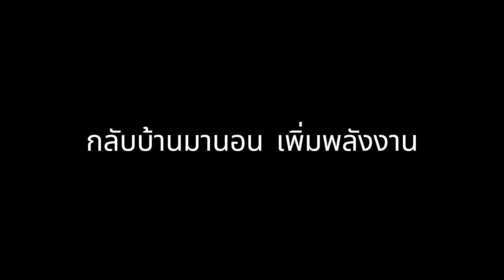Stardew Valley Year1 EP.2 พี่น้องชาวไร่ ช่วยชาวบ้าน ปลูกผัก เลี้ยงสัตว์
เริ่มเกมปลูกผัก ที่เพื่อนๆ ได้โหวตกันมาในชุมชนของเรา ผมมีแผนจะเล่นยาวๆ เป็นตอนๆ คอมเม้นต์สิ่งที่อยากให้ลองทำในเกมนี้ได้ใต้คลิปน่ะ

เวลาลงคลิปใหม่ 7.00 น.

Short ถ้ามีเวลา จะลงให้พร้อมหรือก่อนคลิปหลักจะลงน่ะ

รับชมคลิปอื่นต่อได้เลย เพลลิสต์

สนใจสั่ง กิฟฟารีน แอดไลน์ ID: 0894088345